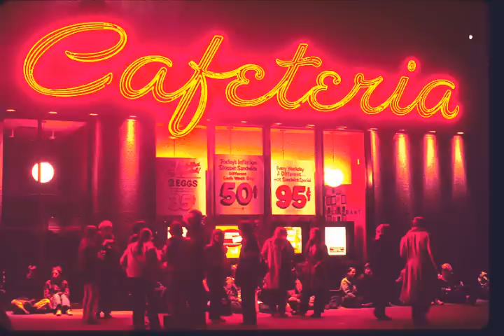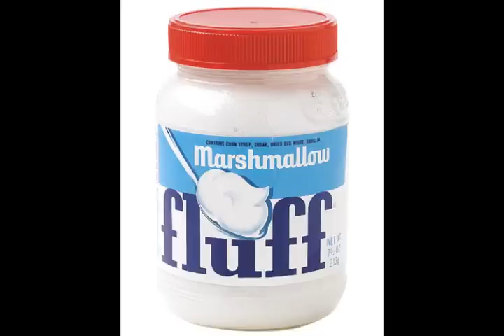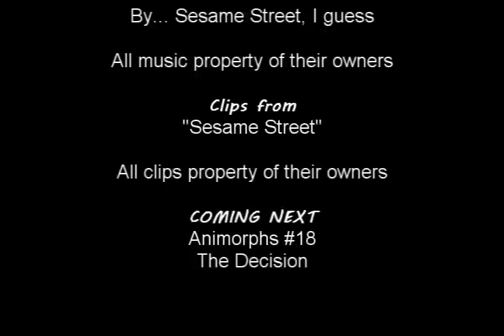Opinionated Animorphs Book Guide - #17 The Underground (2/2)